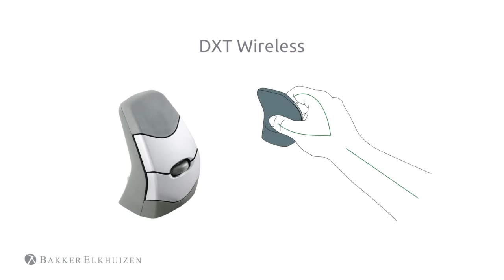Ergonomische DXT Precision Mouse Wireless - BakkerElkhuizen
De ergonomische muis DXT Precision Mouse Wireless zorgt voor een natuurlijke en neutrale houding van de hand. Lees de voordelen!